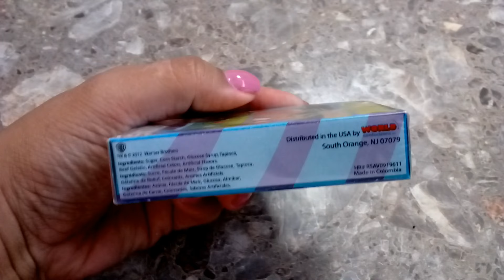CANDY STICKS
DULCE DE MI INFANCIA, QUIEN NO SE ACUERDA DE ESOS RICOS DULCES..
QUE RECUERDO MAS GRATO DE MI INFANCIA YO SI QUE COMÍA MUCHOS DULCES.. SORRY POR LA EDICIÓN PERO FUE DEL CELULAR Y RÁPIDO LO QUISE SUBIR SI TE ACUERDAS DE ESOS DULCES Y MUCHOS MAS DALE LIKE Y COMENTA CUAL TE GUSTABAN.